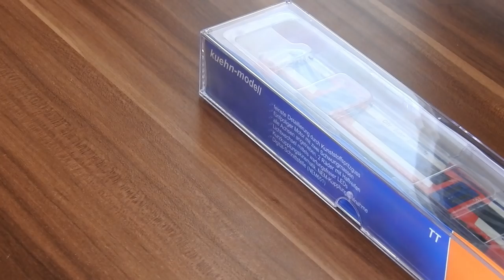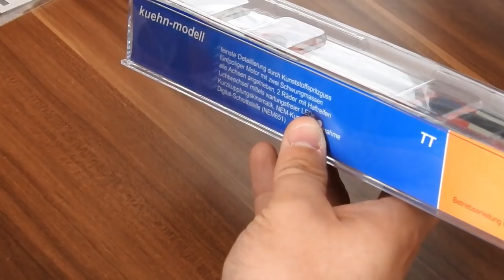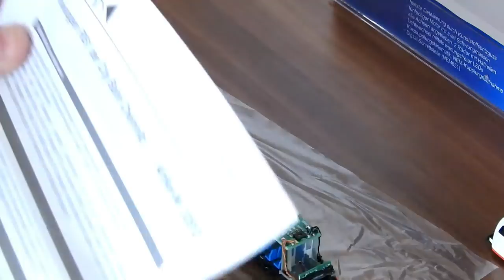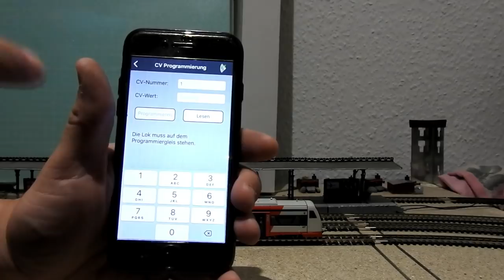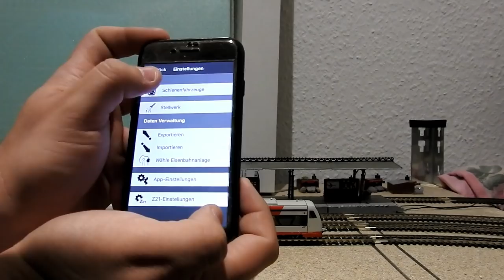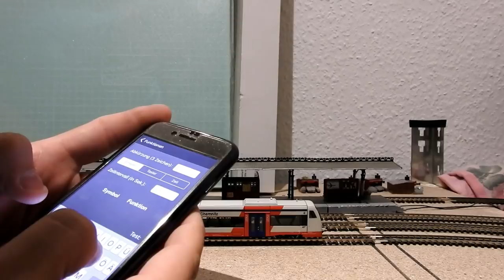Modelleisenbahn in Spur TT - Teil 46 - VT 515 City Bahn Chemnitz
Modellbahn Spur TT - Digitalisierung VT 515

Heute stell ich euch den VT 515 (RS1) von der City Bahn Chemnitz vor. Des weiteren wird die BR 650 digitalisiert. Verwendet wird ein Next18 Decoder von Kuehn.